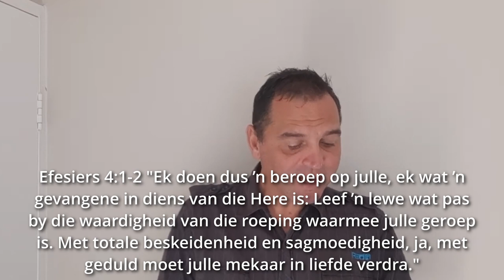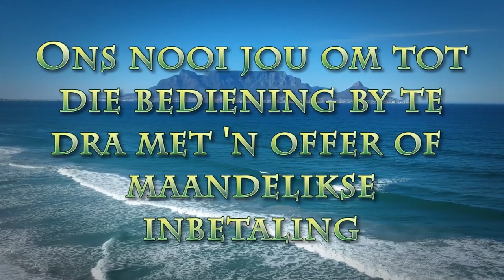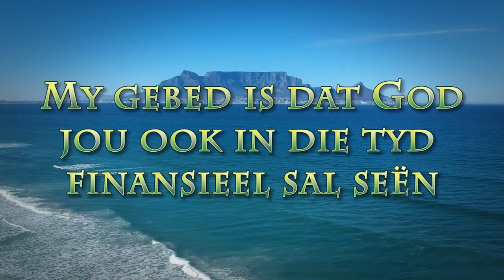Vrug van die Gees - Deel 6 (Geduld)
Pastoor Leon van Rensburg se boodskap van 24 Julie 2022. Deel 6 van die Vrug van die Gees - Geduld